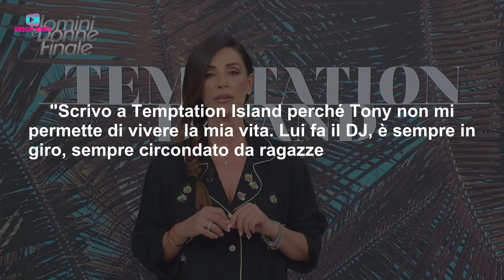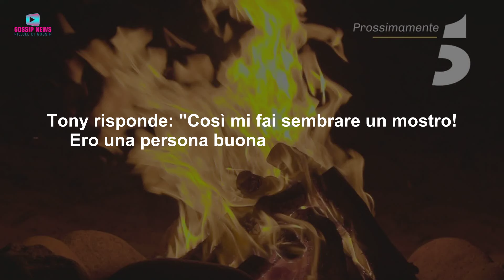Temptation Island: Jenny e Tony, Seconda Coppia Ufficiale!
Scopri la storia di Jenny e Tony, la seconda coppia di Temptation Island 2024. Tra gelosie, tradimenti e accuse di hackeraggio, il reality promette emozioni forti.